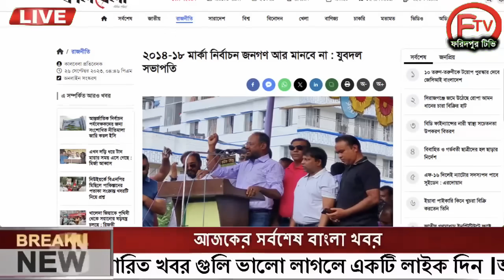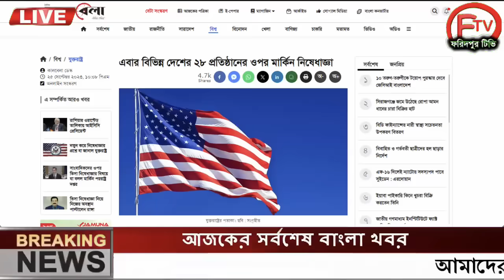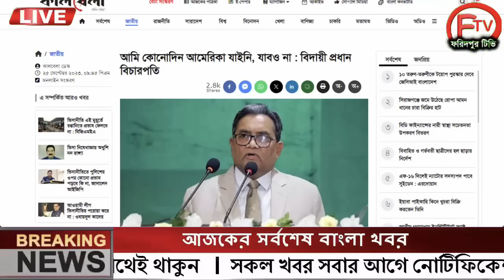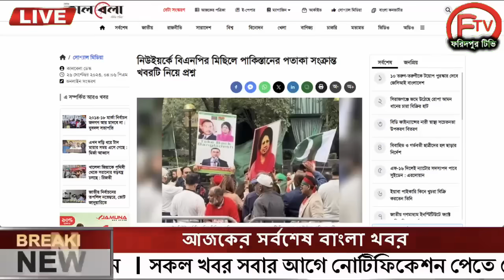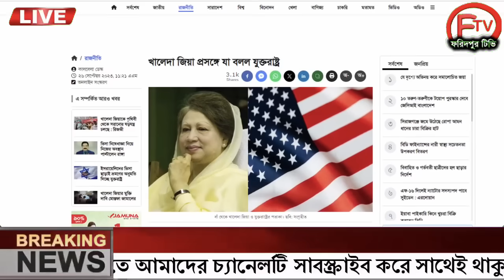এইমাত্র পাওয়া Ajker khobor 27 Sep 2023Bangla news today bangla khobor Bangladesh latest news